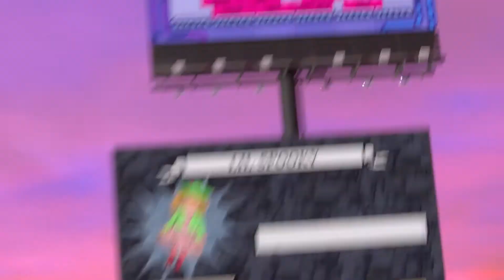The Jackbox Party Pack 9 [Switch/PS4/PS5/XSX/PC] Trailer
Get ready to play five new party games at Halloween parties, on video calls with long-distance friends, during family gatherings that need a little extra oomph and wherever else you so desire.

The Jackbox Party Pack 9 will be available for Nintendo Switch, PS4, PS5, Xbox Series X|S and PC (Steam) in Fall 2022.